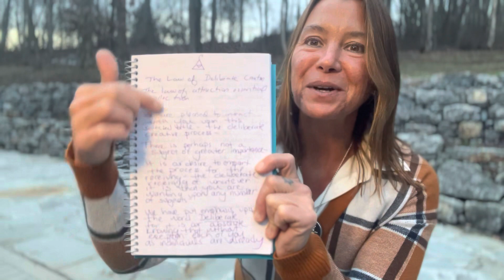Deliberate Creation 🧲 😃 The CoachAMillerLight Show